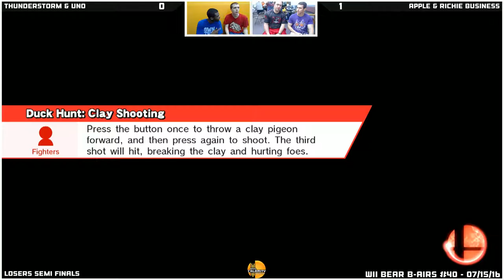WBB #40 | Apple & Richie Business vs ThunderSt0rm & Uno - Losers Semi Finals - Smash Wii U